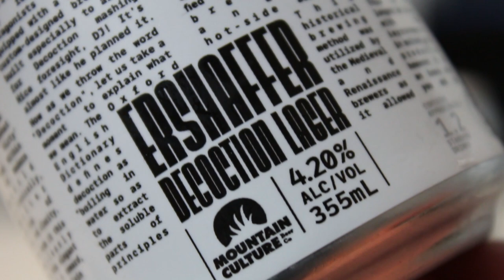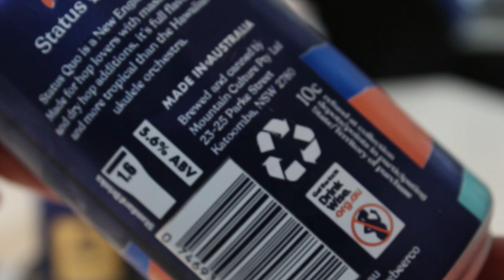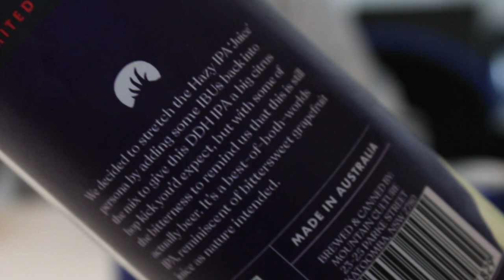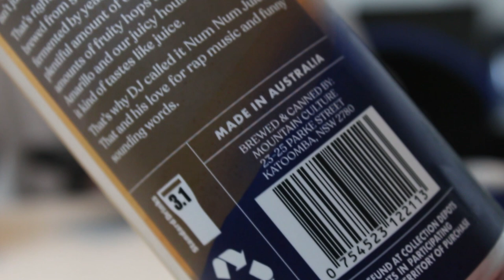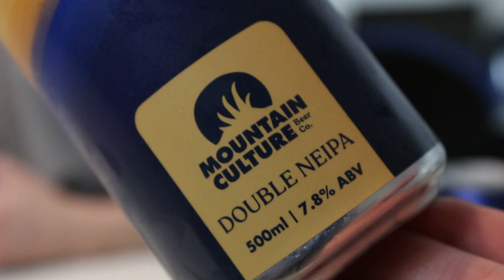Mountain Culture Beer Co. | TMOH Brewery Showcase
Information About These Beers:

Brewery: Mountain Culture Beer Co.
Beers: Mountain Culture Ershaffer, Status Quo, Faint Hearted & Num Num Juice
Styles: Euro Pale Lager, New England Pale Ale, NEIPA & New England DIPA
Location: Brewed by Mountain Culture Beer Co. in Katoomba, New South Wales Australia.
ABVs: 4.2%     5.6%     6.8%     8%
Ratings: 89/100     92/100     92/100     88/100